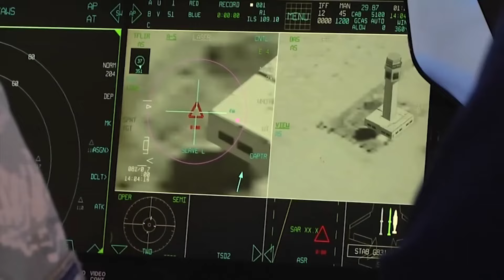US-Turkey relations: Turkey Snubs F-35 for S400 Missile System!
Hey there, friends! Today, I've got some hot-off-the-press news to share with you about the Turkey vs. US F-35 Deal. You won't want to miss this!

So, you may have heard the buzz about Turkey's decision regarding the F-35 program, and let me tell you, it's making waves! In this video, we're diving deep into the juicy details of why Turkey has decided to ditch the F-35 in favor of the S-400 missile system.

We'll explore the implications of this decision for both Turkey and the United States, unpacking the geopolitical ramifications and what it means for military alliances moving forward. Plus, we'll discuss the factors that led to this pivotal moment in international relations.

Join me as we break down the Turkey vs. US F-35 Deal and delve into the complexities of this strategic move. Trust me, you won't want to miss out on this analysis!

So, grab your favorite snack, cozy up, and let's get into it together.

Until then, take care and keep shining bright!